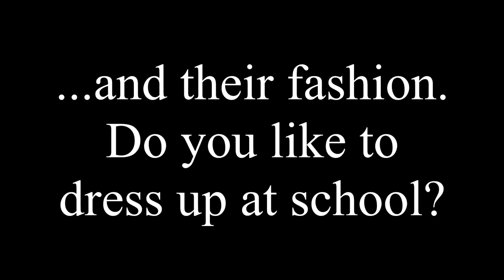People of Gretna: Fashion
The GHS newspaper staff found a student for each grade, and a teacher, they thought would have a fantastic fashion sense with a fantastic outfit to share! If you want to be involved in something this fun and simple, contact anyone on newspaper, and we'll be happy to show off your style!